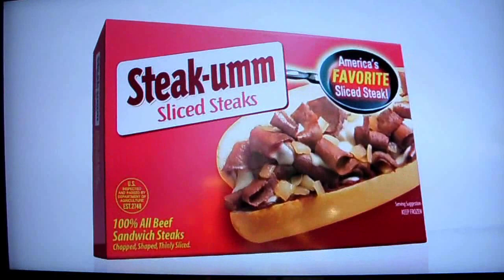Steak-Umm TV Commercial 2013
Steak-Umm national TV commercial spot.  First aired on CBS on January 28th, 2013.  Produced by WonderWorks Media and filmed in Chesapeake, VA, in December of 2012.